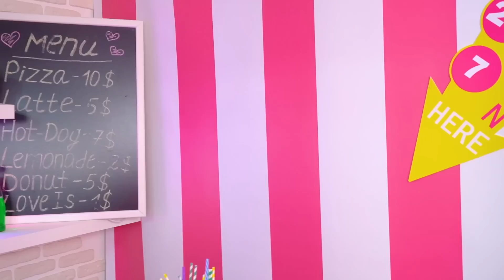Odio A Mi Hermana Menor || Hermana ama Buena VS Hermana Mala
Hermana Buena VS Hermana Mala: ¿quién saldrá victoriosa? Cuando hablamos de hermanas buenas y malas, debemos entender que no siempre depende de su edad o el lugar en la familia. A veces, una hermana menor puede ser la mejor amiga y un verdadero apoyo, mientras que una mayor puede ser bastante antipática. ¿Cómo terminará este enfrentamiento? Descúbrelo en nuestro nuevo video: ¡Odio a mi hermana menor!